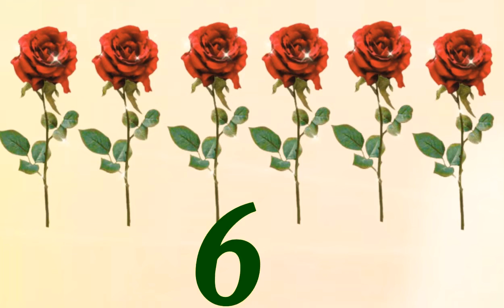Counting numbers 1 to 10 | Learning numbers for toddler | Count | educational video | AT school tv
Welcome to   @atschooltv3318    ..it is the Best Learning Video for Toddlers.In this preschool learning video for kids, teach kids, common words, and simple sentences with this educational video for toddlers and babies.it is the easiest video for learning numbers with spellings.
If you'd like to see more videos like the numbers with Spellings|| Slow Version For Kids. please subscribe and don't forget to click on the bell button so that you can get the notification of the video whenever it is published.

Learning spellings of numbers 71 to 80 | Slow version spellings video for kids | AT school tv|Number

Learning spellings of numbers 61 to 70 | Slow version spellings video for kids | AT school tv|Number

Learning spellings of numbers 51 to 60 | Slow version spellings video for kids | AT school tv|Number

Learning spellings of numbers 41 to 50 | Slow version spellings video for kids | AT school tv|Number

Learning spellings of numbers 31 to 40 | Slow version spellings video for kids | AT school tv|Number

Learning spellings of numbers 11 to 20 | Slow version spellings video for kids | AT school tv|Number

Learning spellings of numbers 1 to 100 | Slow version spellings video for kids | AT school tv|Number

Learning spellings of numbers 1 to 90 | Slow version spellings video for kids | AT school tv |Number

~Learning spellings of numbers 1 to 80 | Slow version spellings video for kids | AT school tv |Number

Learning spellings of numbers 1 to 70 | Slow version spellings video for kids | AT school tv |Number

Learning spellings of numbers 1 to 50 | Slow version spellings video for kids | AT school tv |Number

Learning spellings of numbers 1 to 40 | Slow version spellings video for kids | AT school tv |Number

Learning spellings of numbers 1 to 30 | Slow version spellings video for kids | AT school tv |Number

Learning banjonborno | ক খ গ ঘ | ব্যঞ্জনবর্ণ শেখা | বাংলা ব্যঞ্জনবর্ণ শেখা | AT school tv | For Kids